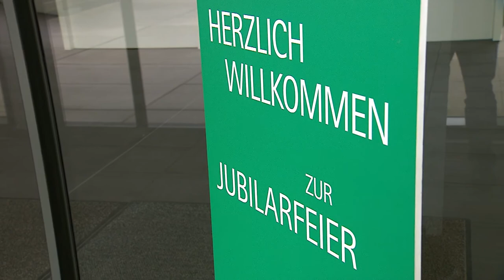Jubilarfeier mit Überraschungsgast: Ministerpräsident ehrt langjährige Braunianer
Herzlichen Glückwunsch an die 74 Braunianer, die in diesem Jahr ihr 25- oder 40-jähriges Betriebsjubiläum feiern! Der bekannteste unter ihnen: Vorstandsvorsitzender Prof. Dr. Heinz-Walter Große, der 1978 als Assistent des Finanzvorstands bei B. Braun angefangen hatte. Als sich das Unternehmen am Mittwoch, 02. Mai 2018, mit der traditionellen Jubilarfeier bei seinen langjährigen Mitarbeitern bedankte, reihte sich auch Hessens Ministerpräsident Volker Bouffier in die Schar der Gratulanten ein.